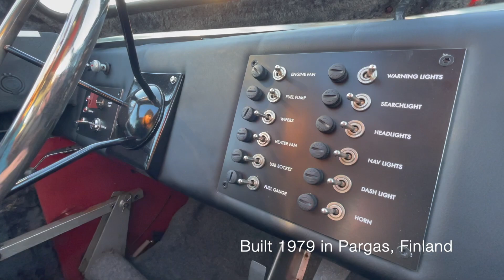Amphibian 3000 on Lake Mälaren, Sweden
This is a hydrocopter. Designed in the sixties in Pargas, Finland by a self taught engineer by the name Nils Ericsson. It's powered by a Rover V8 engine and has a hydraulic system for functions like lifting the wheels/skis and a winch in the front. This vehicle renovated 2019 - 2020 by Rickard Wennergrund and Oscar Axhede.

Epidemic Sounds